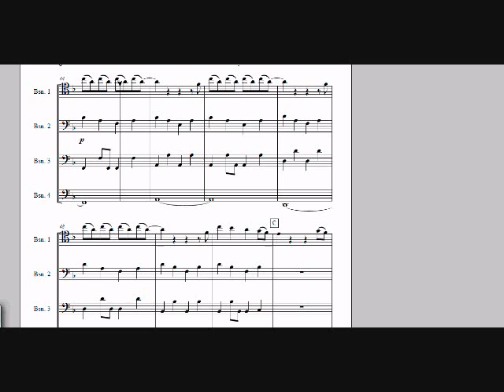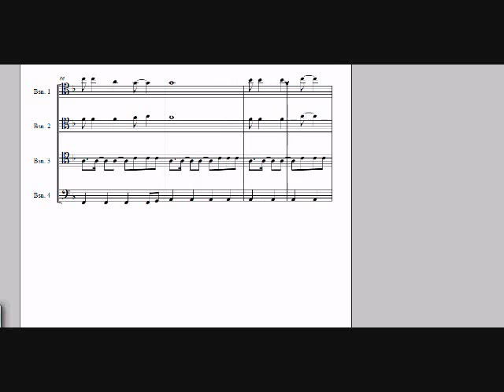We Found the Love that Got Away (for bassoon quartet)